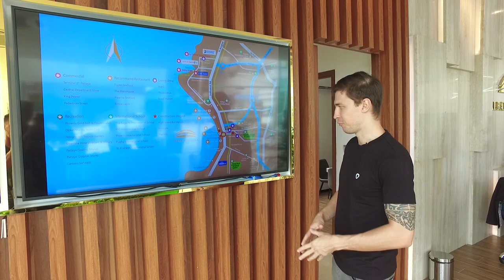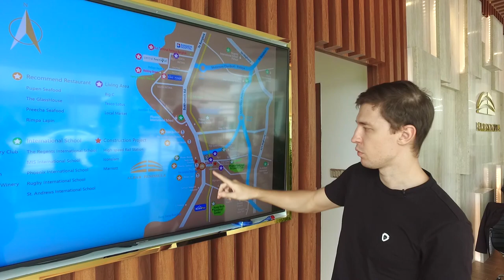Квартира в Паттайе с гарантированным доходом от аренды. Инвестиционная недвижимость в Таиланде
Смотрите видео обзор новостройки в Паттайе с гарантированным доходом 6% от стоимости квартиры сроком на 10 лет.

Проект расположен в южной части города в 300 м от моря.

Все квартиры сдаются с качественным ремонтом, обстановкой и декором.

Цены стартуют от 58 500 $. Рассрочка на 3,5 года.